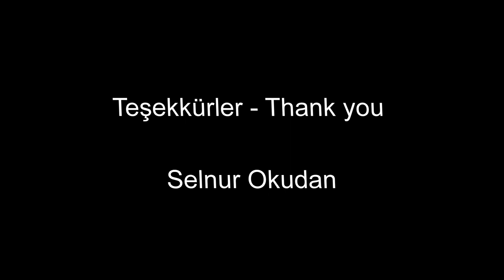Under the Clock Tower, 2017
This square (Konak Square)  has a special meaning for me . I had seen the sea first time in my life from this square.
The video contains a few photos taken around the Clock Tower of İzmir.